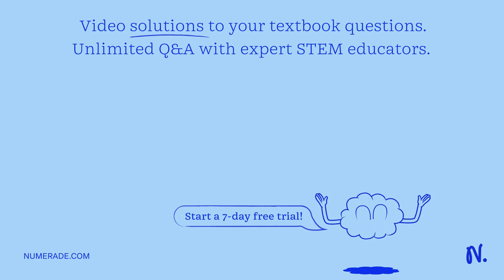Red blood cells (RBCs) are full of hemoglobin, a protein that allows them to carry oxygen. During t…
Red blood cells (RBCs) are full of hemoglobin, a protein that allows them to carry oxygen. During the maturation process of typical mammalian RBCs, a precursor cell loses its nucleus as well as many organelles, including mitochondria. Though mature RBCs are smaller than precursor cells, they can carry more hemoglobin proteins as a result of this maturation process. Individuals within a species have natural variation in the concentration of hemoglobin in their mature RBCs. Based on this information and your knowledge about biology, select true or false for each of the following statements. True False Mature RBCs are no longer able to produce new mRNA molecules. O Mature RBCs can undergo mitosis to produce additional RBCs. O Precursor cells are better able to travel through capillaries than mature RBCs. O Individuals with a higher concentration of hemoglobin in their mature RBCs. O Mature RBCs have a surface area-to-volume ratio that is less than that of the precursor cells.